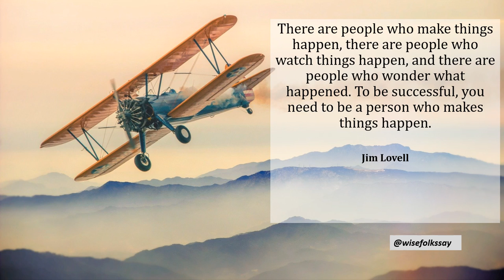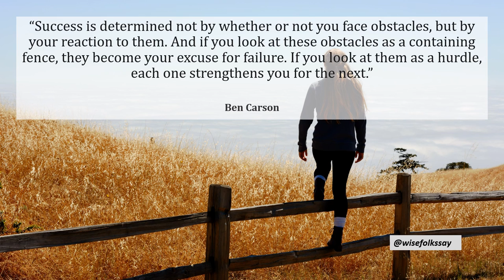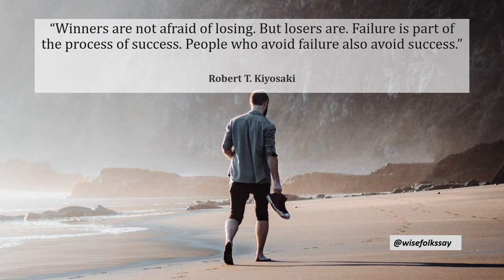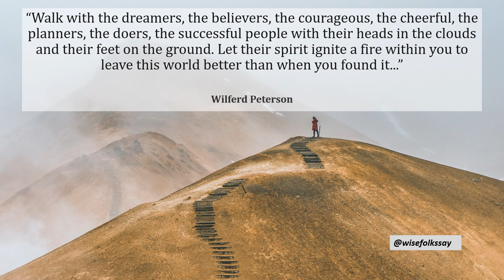Get Success in Life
This is a video of some great success quotes .